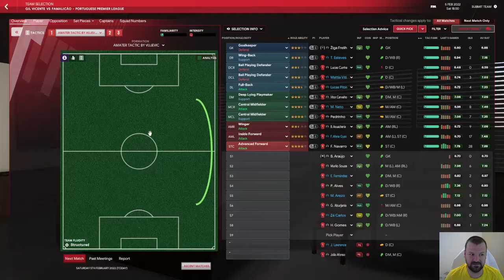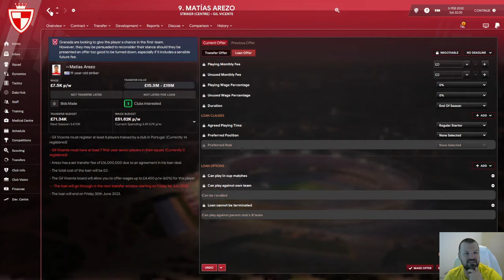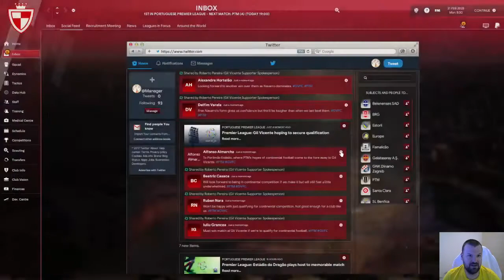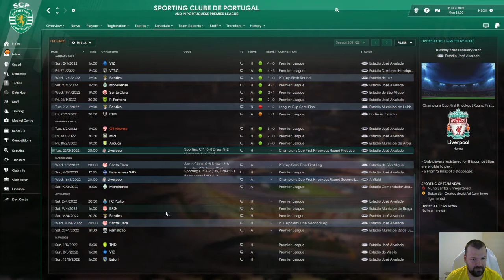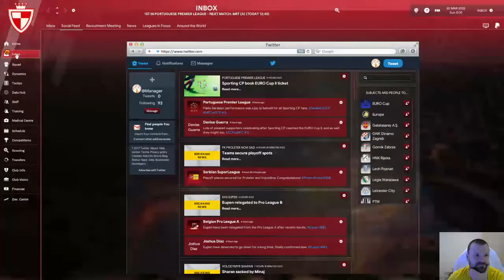Gil Vicente part 7!